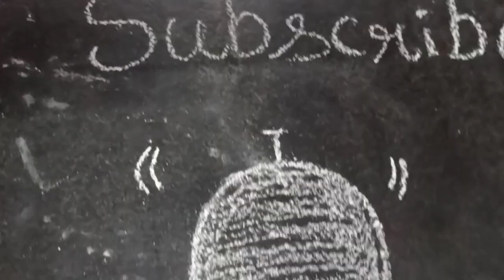Best Use of Old handkerchief| Old Duster Makeover | Old hanky reuse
Related queries-
Old handkerchief reuse idea
Old duster makeover
Old hanky reuse
Hanky reuse